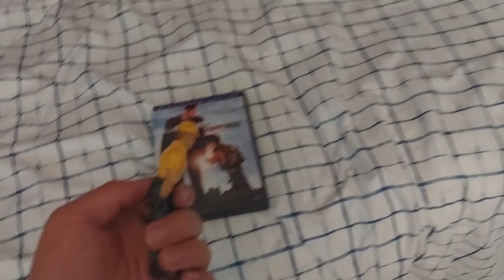CAT Construction Worker watches the Sony Pictures Home Entertainment logo